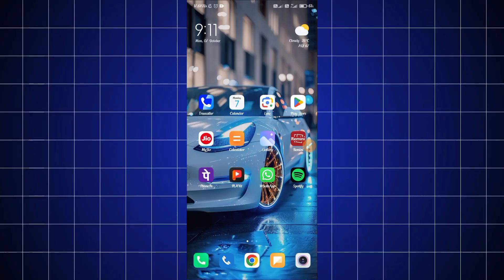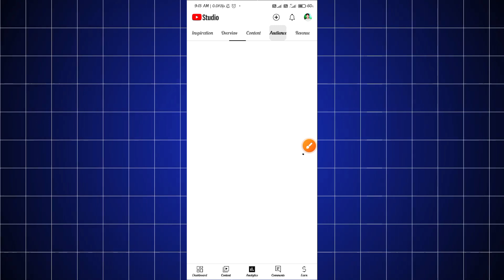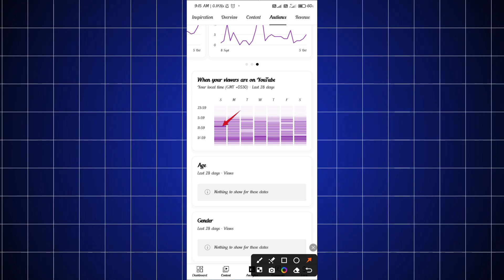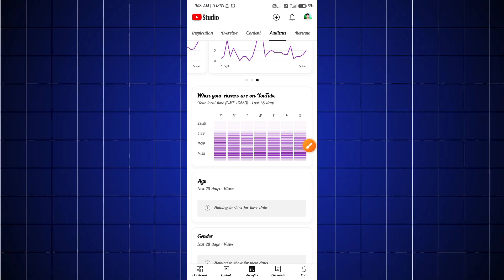छोटे Creators जरूर देखें || Video Upload Karne Ka Sahi Time Kya hai || Video Upload Kis Time Karen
Himanshu Search 2.0

Your Queries 👇
Shorts upload kab kare
how to viral youtube Shorts
How to upload youtube video right time
Shorts Video Upload karne ka shi time
youtube Shorts upload karne ka shi trika
4 घंटे में वीडियो Viral
new YouTube channel grow kaise karen
views kaise bdhayen
views kaise badhayen YouTube pe
vedio par views kaise badhayen
YouTube par views kaise badhayen
viral vedio
viral kaise karen
vedio virul
vedio virul kaise karen youtube me
vedio virul kaise hota hai
vedio virul nhi ho rha hai
vedio virul karne ka trika
vedio virul trick
vedio virul tarika
YouTube par vedio virul kaise hota hai
shivani Kumari
shivani Kumari ki vedio
shivani Kumari ka Naya block
shivani Kumari block
shivani kumari ब्लॉग्स
shivani Kumari ka Naya vlogs
shivani Kumari new vlog
shivani Kumari official new vlogs
shivani Kumari official new vedio
shivani agrawal jharkhand
shivani Raja
shivani rajpoot
shivani agrawal
shivani Raj Patel
shivani
shiv Kumari vlogs
shivani kumati Isha ki reels
shivani Isha ki vedio
shivani Isha ke vlogs
shivani Kumari official
shivani Kumari Isha birthday
shivani kitna kmati hai youtube se
shivani ki monthly income
vedio virul kaise karen
vedio virul tik tok
vedio virul kaise kren Instagram par
vedio virul vedio
vedio virul karne ka tarika
vedio virul kaise hoti hai
vedio virul trick
vedio virul karne ke liye kya kren
vedio virul 2023vedio virul kaise kren
vedio virul kaise karen YouTube mai
vedio virul karne ka sahi tarika
vedio virul karne ki trick
vedio virul kab hota hai
vedio virul kaise kren Instagram
vedio virul kaise kiya jata hai
vedio virul karne wala app
views kaise badayen
youtube par views kaise badayen
youtube views kaise badayen
views kaise badayen youtube par
vedio par views kaise badayen
views kaise vadaye jate hai youtube ke
youtube vedio virul kaise karen
youtube me views kaise badayen
views kaise badayen
shorts virul kaise karen
new vedio
संभालपुरी song
views kaise badayen ai vedio
channel setting kaise karen
how to virul shorts on YouTube